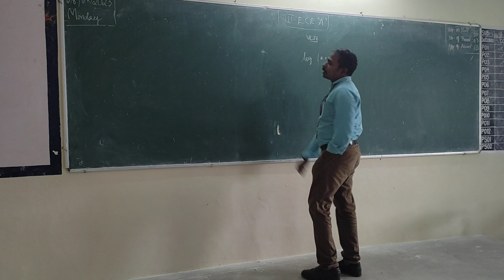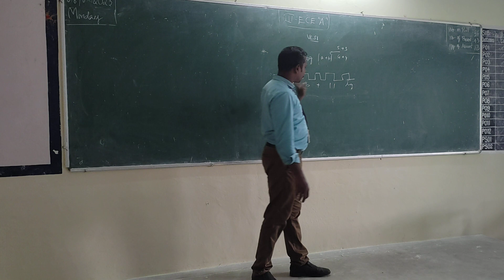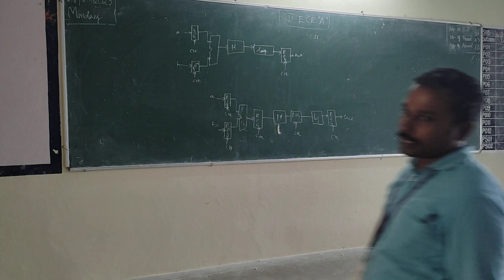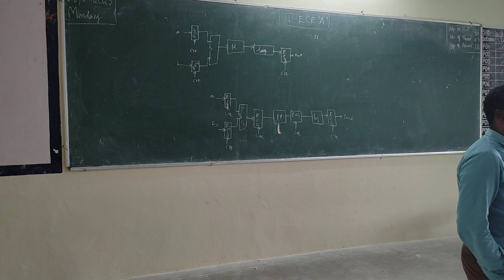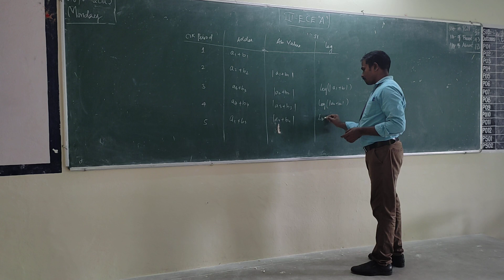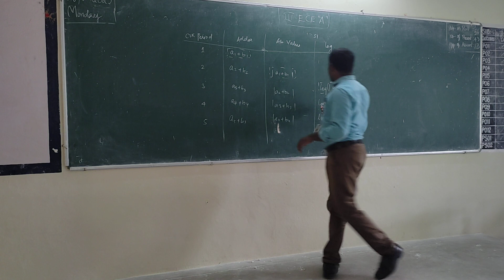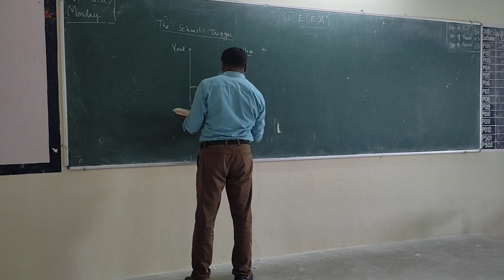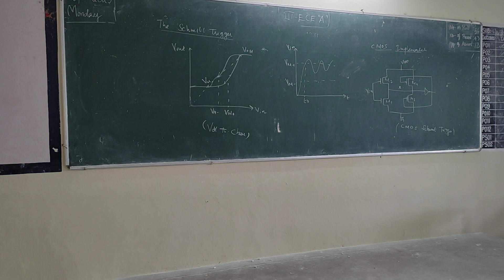III ECE A VLSI UNIT 3 PIPELINIING 8 8 23